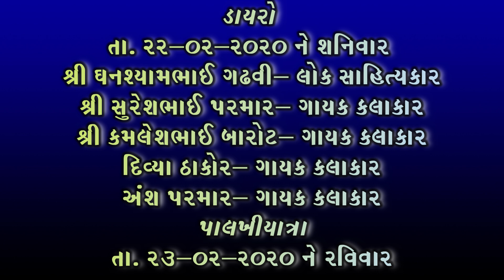Math Mahegam Palakhhiyatra || Part-2 || Dance || Date: 23-02-2020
📀Album : Shree Haribava Salagiri Mahotsav 2020
💻Edit : Solanki Mitesh
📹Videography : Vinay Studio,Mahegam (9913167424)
⌨️Design : Rutvik Parmar(RP Creation)
🙏Special Thanks Shree Haribava Mandir Jinnodhar Samiti & Mahant Shree.